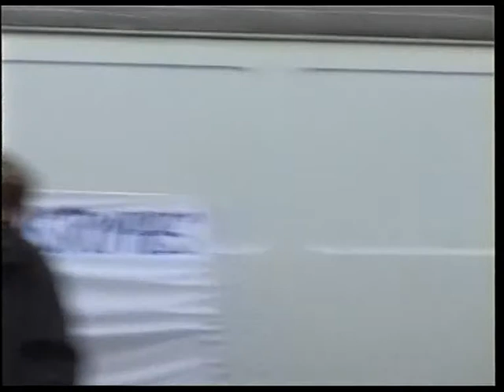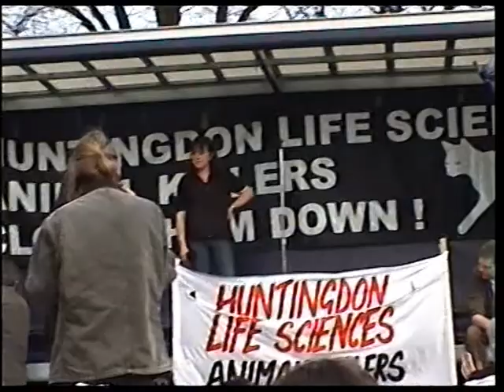Gregg Avery, SHAC and Friends - part two.mpg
Part two includes speeches from Heather Nicholson and Robin Webb.  Both speeches are temporarily overlaid with some disturbing undercover footage taken inside Huntington Life Sciences.  This is followed by an extract from Dr. Jerry Vlask's memorable speech to SHAC supporters in 2004.  Finally, Gregg Avery explains why direct action is necessary.